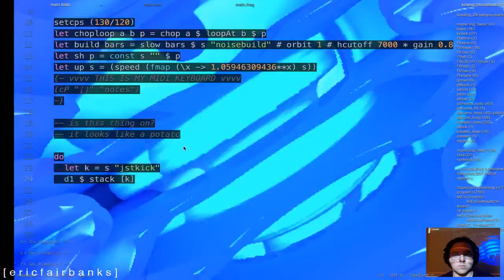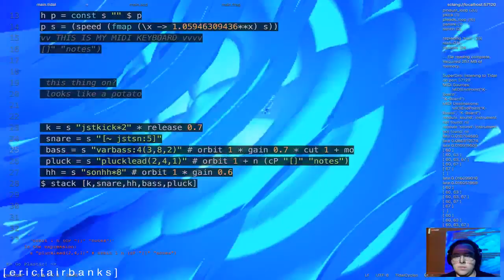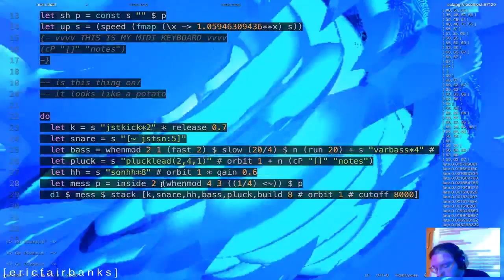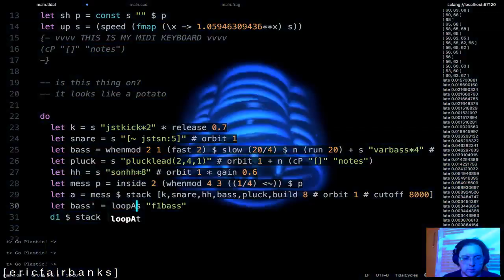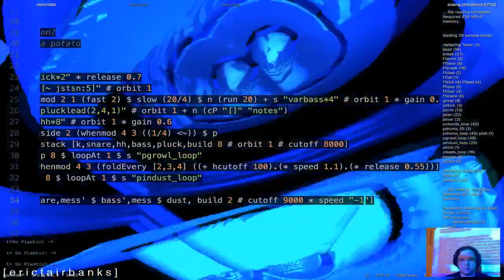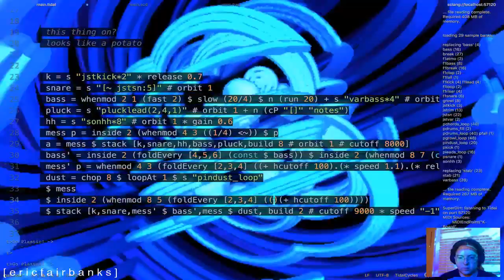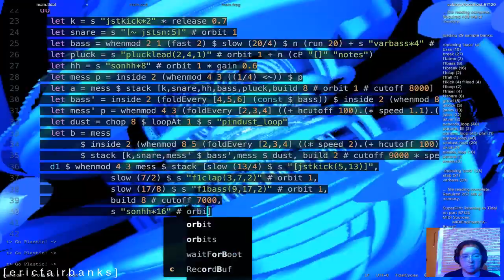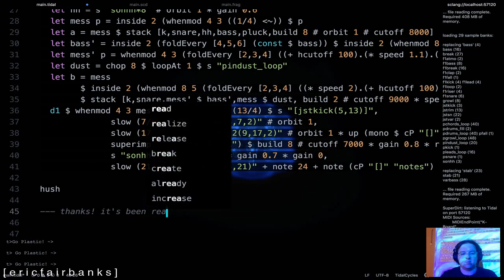TOPLAP15 - Eris Fairbanks - 18 February 2019 01:00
TOPLAP15 live performance by Eris Fairbanks from Boston, MA, US
Using TidalCycles